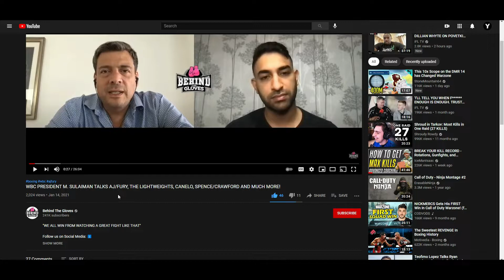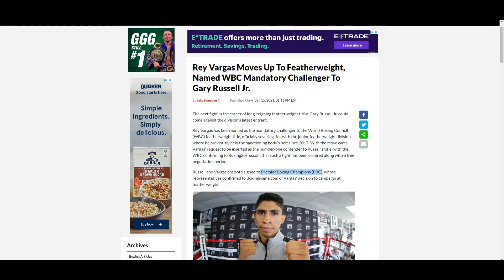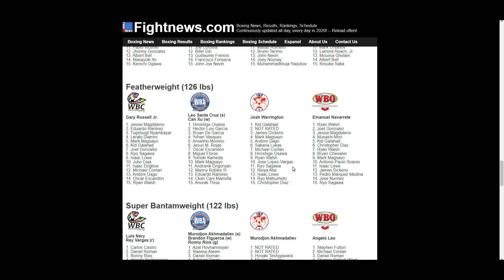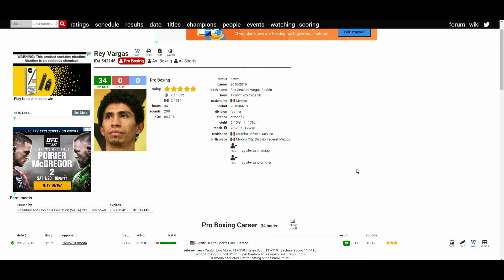GARY RUSSELL JR. VS REY VARGAS *ORDERED BY THE WBC*